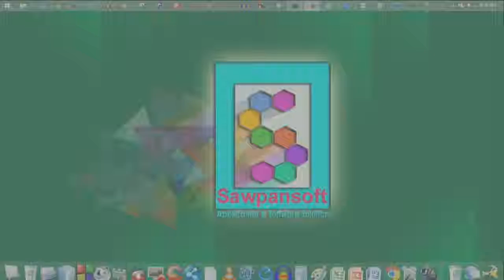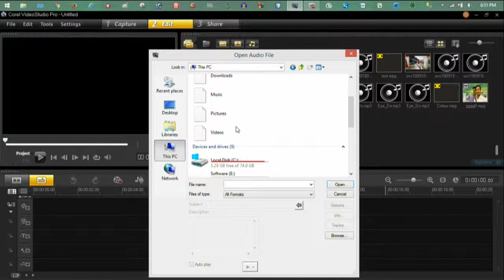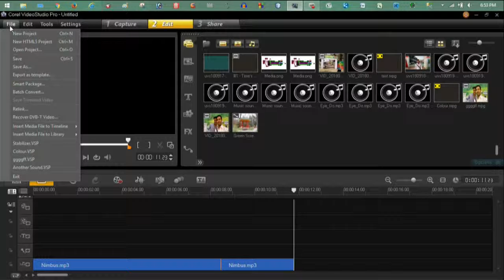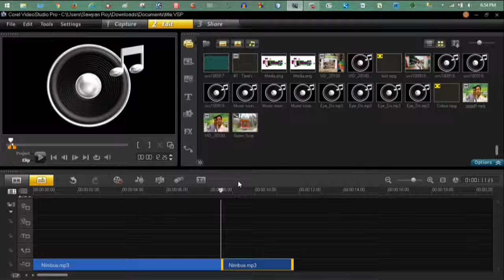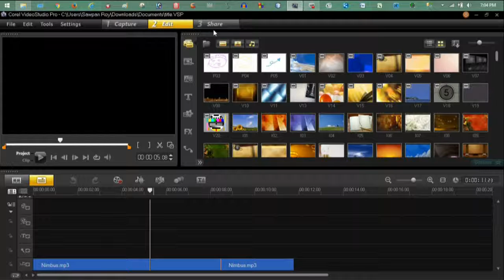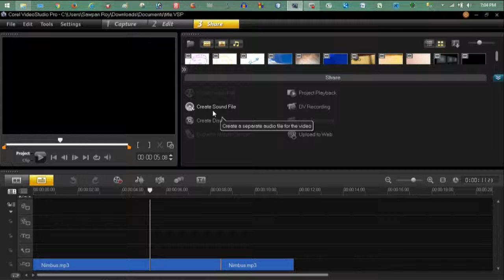Video Editing | tutorial-2 | Insert Audio | Sawpansoft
Video Editing | tutorial-2 |  Sawpansoft
Corel VideoStudio Pro X6